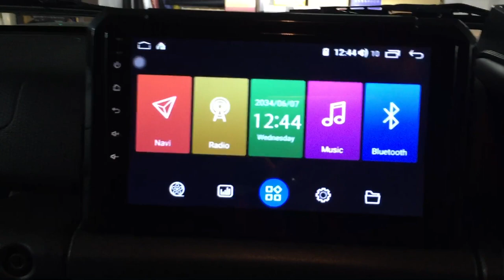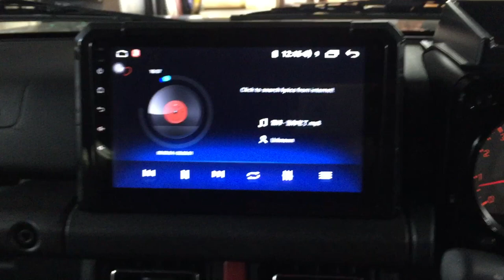Suzuki Jimny👉2020 Installed Android 9”Including Basket Casing plug n play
Suzuki Jimny👉2020
Installed Android 9”Including Basket Casing plug n play

7”inch～9”inch～10.2" inch
Android Headunit Universal
（Android Phone N iPhone Can Use）
8.1 2G 32GB 8 CORE
-Free Sygic MAP
-Supports Google MAP
-Supports Waze MAP
-Mirroring N Airplay
-Bluetooth
-WIFI
-Main features GPS navigation
1024 x 800
Built in 32gb , 128GB upgradable
USB input up to 2 or 3

8 kaki bukit ave 4，#05-42 premier @ kaki bukit，singapore
415875
Monday-Saturday 9:30AM-10PM
Sunday 12PM-10pm